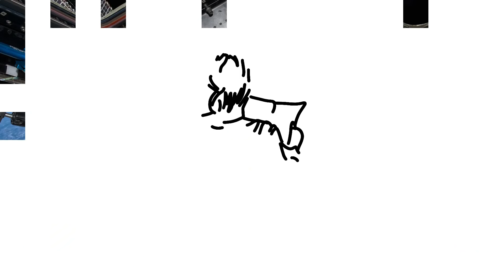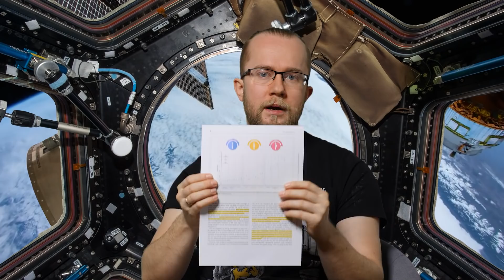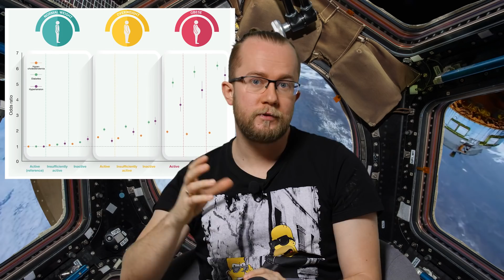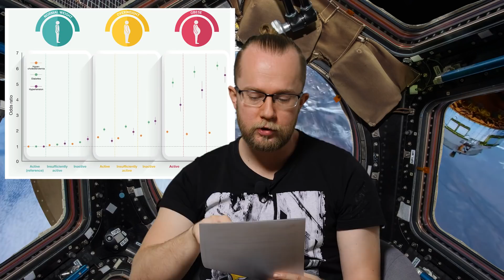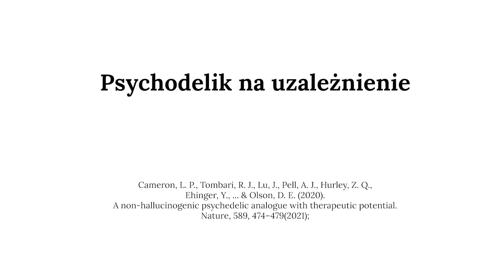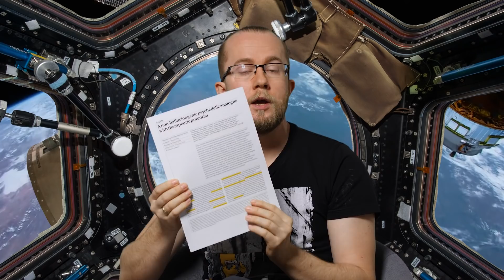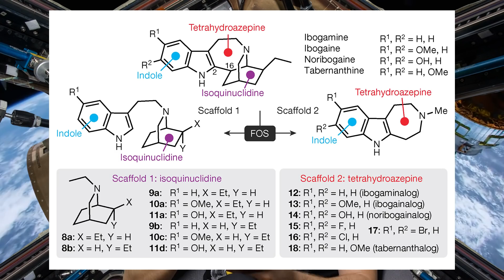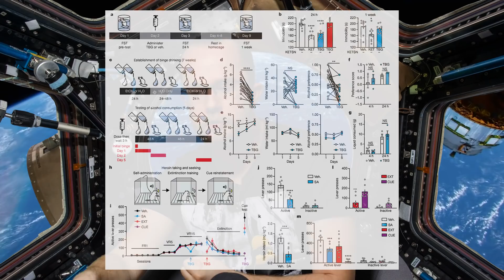Czytamy naturę #83 | Gruby, ale zdrowy? - Psychodelik na uzależnienie - Hiperszybki strzał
W 83. odcinku "Czytamy naturę" opowiem o:

1) 00:59  badaniach statystycznych na grupie ponad pół miliona uczestników, z których wynika jednoznacznie, że nie da się ćwiczeniami fizycznymi zrównoważyć otyłości: nawet najbardziej aktywne osoby otyłe są wyraźnie silniej narażone na choroby układu krążenia niż zupełnie nieaktywne osoby o zdrowej wadze;

2) 09:28  opracowaniu niepsychoaktywnej wersji psychodelika ibogainy, która ma obiecujące działanie terapeutyczne u osób wychodzących z alkoholizmu i heroinizmu;

3) 24:07  strzelaniu w blok stalowy maleńkim okruszkiem kamienia, ale za to z prędkością wielu kilometrów na sekundę.

Źródła:

1) Valenzuela, P. L., Santos-Lozano, A., Barrán, A. T., Fernández-Navarro, P., Castillo-García, A., Ruilope, L. M., ... & Lucia, A. (2021). Joint association of physical activity and body mass index with cardiovascular risk: a nationwide population-based cross-sectional study. European Journal of Preventive Cardiology;
2) Cameron, L. P., Tombari, R. J., Lu, J., Pell, A. J., Hurley, Z. Q., Ehinger, Y., ... & Olson, D. E. (2020). A non-hallucinogenic psychedelic analogue with therapeutic potential. Nature, 589, 474–479(2021);
3) Nishizawa, M., Matsui, Y., Suda, K., Saito, T., Shibuya, T., Takai, K., ... & Yano, H. (2020). Experimental Simulations of Hypervelocity Impact Penetration of Asteroids into the Terrestrial Ocean and Benthic Cratering. Journal of Geophysical Research: Planets, 125(12), e2019JE006291;